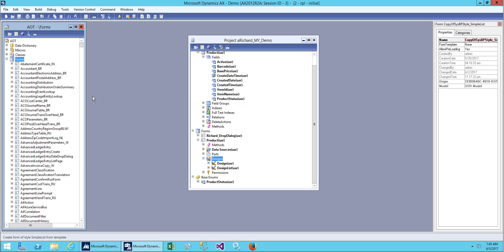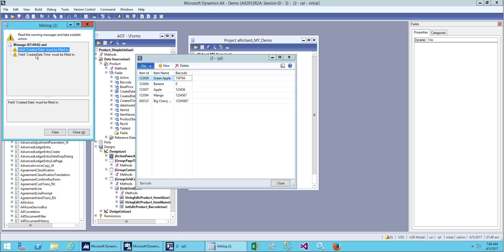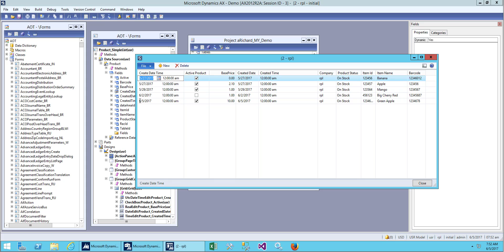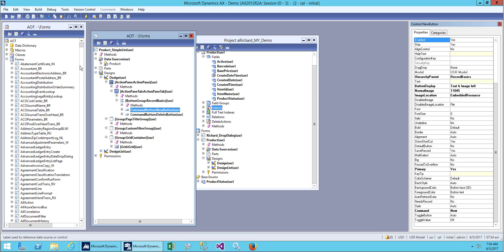Microsoft Dynamic AX 2012 Technical Training: Form Template SimpleList